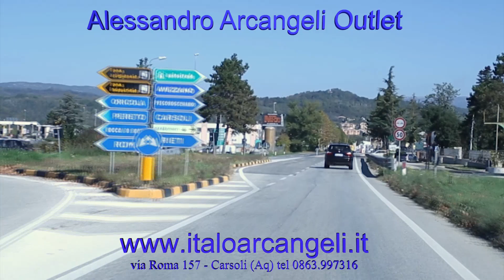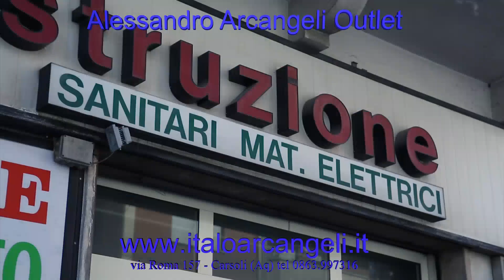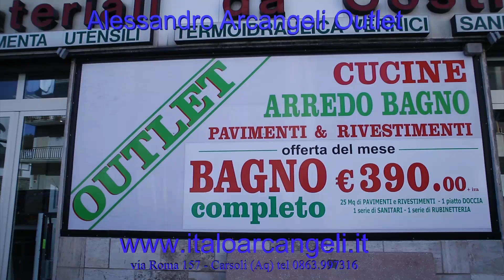Alessandro Arcangeli Outlet ceramiche e sanitari a Carsoli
Un punto di riferimento situato nella centralissima via Roma 157 nella Città di Carsoli. Professionalità e soprattutto proposte irripetibili che coniugano l'alta qualità a condizioni economiche uniche.